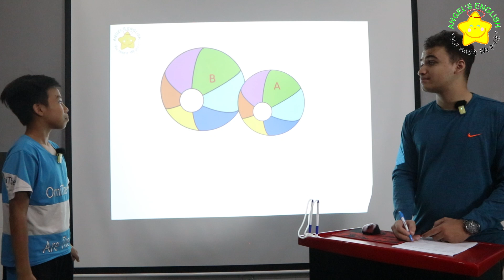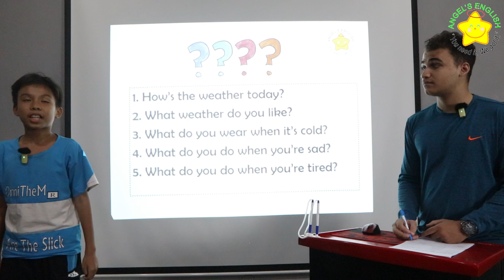Bobby AE19 - Bài kiểm tra nói quý III, 2024